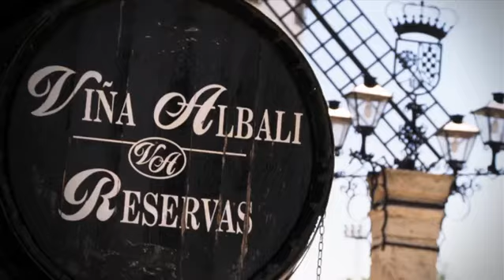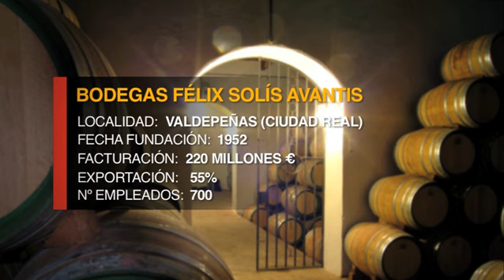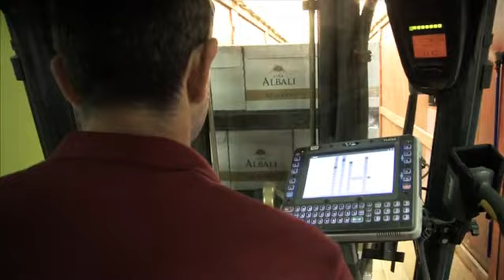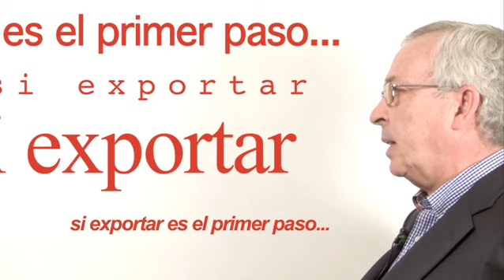Icex - Félix Solís: De Valdepeñas hacia el mundo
Esta bodega manchega comenzó vendiendo sus vinos en los bares de Madrid allá por los años 50. Hoy exporta a 85 países, con filiales en 8 de ellos.